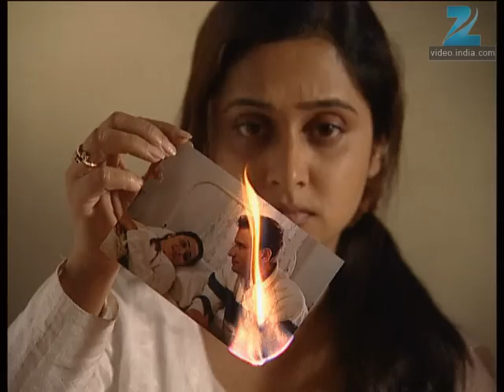Avantika - Marathi Serial - Full Ep - 414 - Sunil Barve, Mrinal Dev Kulkarni - Zee Marathi